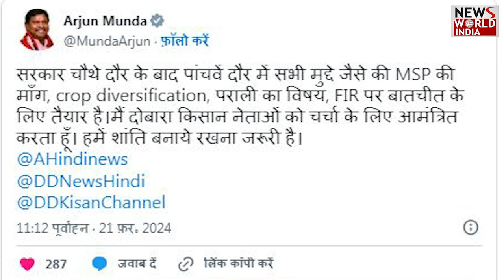Farmers Protest :पंजाब-हरियाणा के Shambhu Border एक बार फिर से बवाल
पंजाब-हरियाणा के शंभू बॉर्डर पर बुधवार (21 फरवरी, 2024) सुबह किसान जब दिल्ली चलो मार्च के तहत आगे बढ़ने लगे तब उन पर आंसू गैस के गोले दाग दिए गए. यही वजह रही कि तब मौके पर जमकर बवाल हुआ.